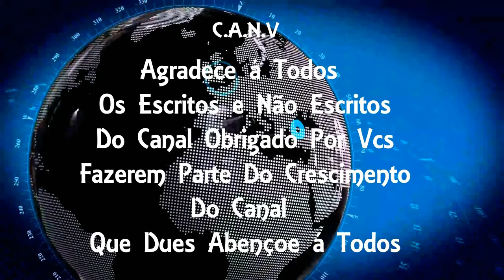Com atraso de mais de 2 horas, interrogatório de Jairinho tem confusão